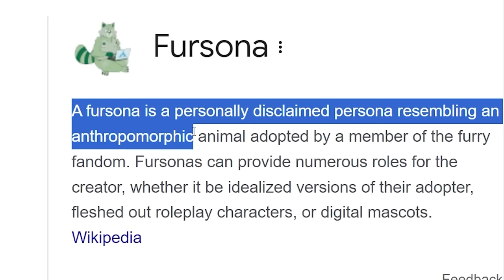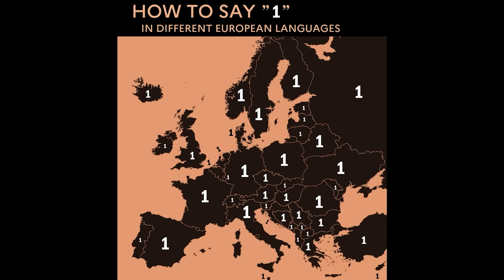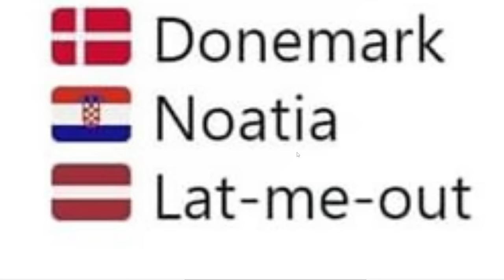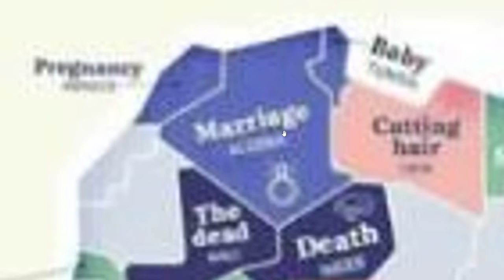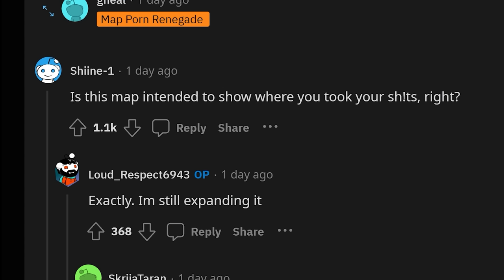Children's Biggest Fears...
KansasWasMentioned
Edward
Timothy Darkcaster
Astrakonix
Jason Ticus
Kade Kennedy
Martin Kozlovský
RyeThePie
sebby if you hear this i love you
Tambre
TheMexican760
ZaneyBoi
DrewI'mYourDadBackWithTheMilkLookOutside
Carmel Saida
DaBeautiful-MEGAN-Underwood
DOOCHBAGGINS
Amateur Archaeology
aPhatNarwhal
Fredrik Tibblin
Henrik Hedlund
I can't sleep without Drew's voice
InquisitorXarius
Jack Traven’s annoying friend
JohnDenver
KirinoIsBestGirl
LuxembourgLover